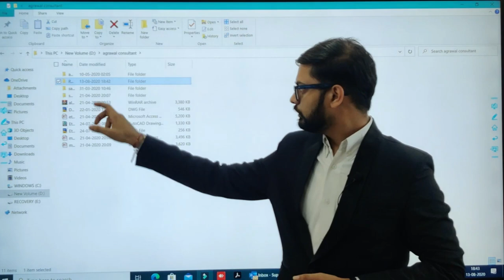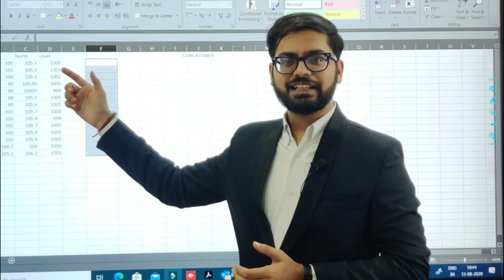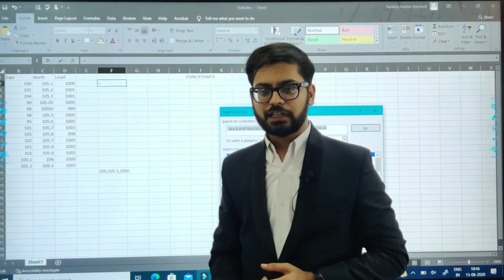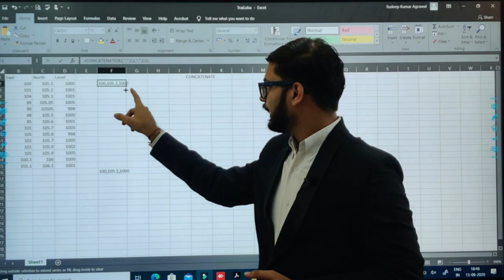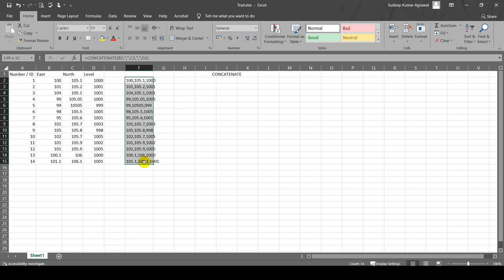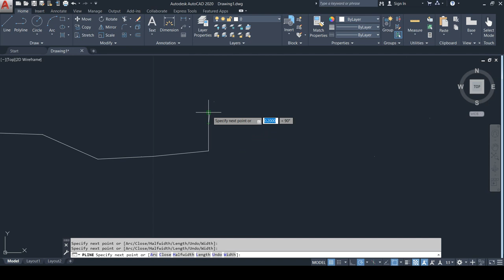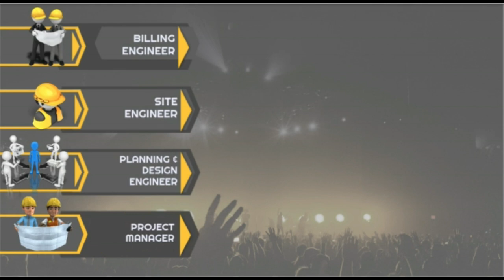Importing survey data into AutoCAD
1. Building Estimation
2. Bar Bending Schedule
3. Bar Bending Schedule Advanced
4. Quantity Survey & Rate Analysis
5.Billing Engineering
6. Professional Auto Cad
7. Revit Architecture
8. ETABS
9. MSP
AutoCAD
Revit
Etabs
Microsoft Project
Microsoft office
Building Estimation
Estimation
Quantity survey
Rate analysis
Bar bending schedule
Billing
reconciliation
Price Escalation
Site execution work
Personality development
Resume making